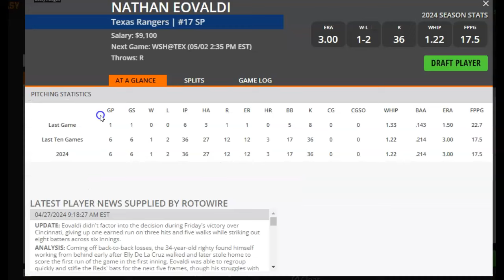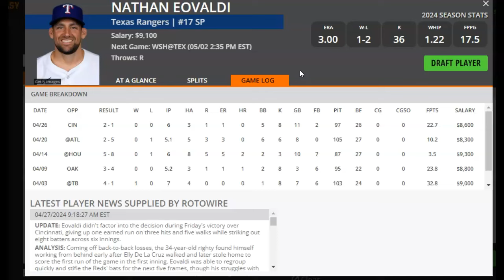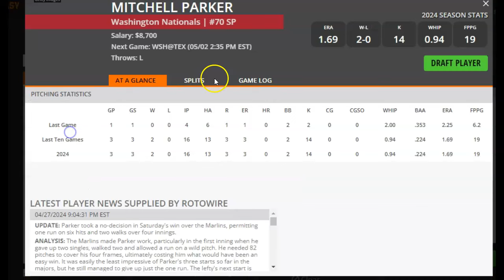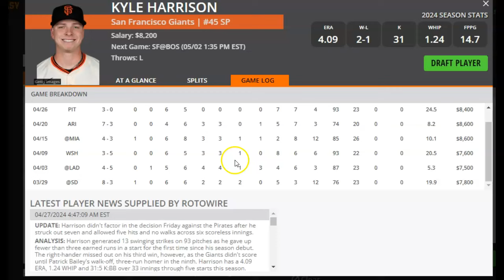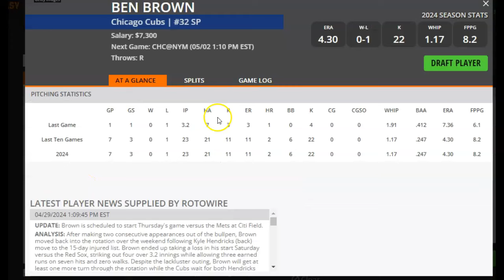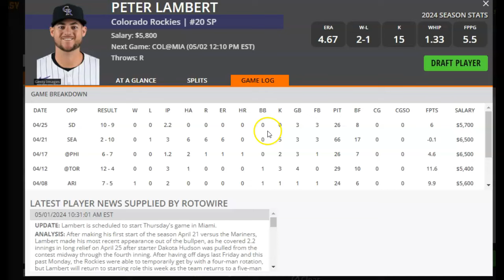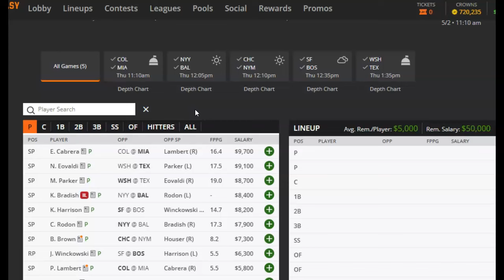MLB DFS Pitchers to Target and Fade for DraftKings and FanDuel 5/2/24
DFS Army's Razzle takes a look at which MLB pitchers to target and which ones to fade on DraftKings and FanDuel for Thursday, May 2, 2024. Grab these expert plays today and get in on the action!